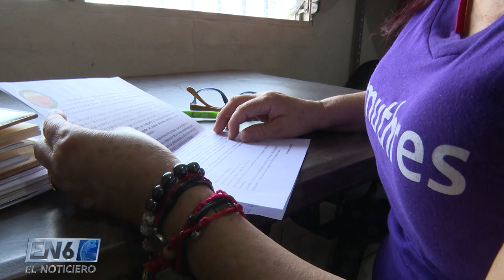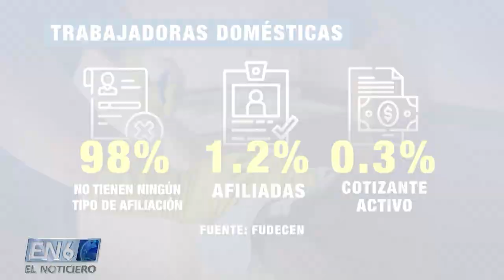TRABAJADORAS DOMÉSTICAS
Un estudio de la Fundación para el Desarrollo de Centroamérica reveló que
un 98% de las trabajadoras domésticas no cuenta con un contrato laboral que las respalde y se ven involucradas en varias situaciones vulnerables.